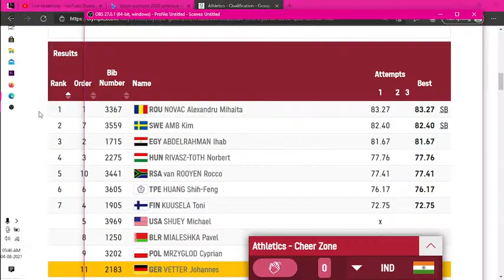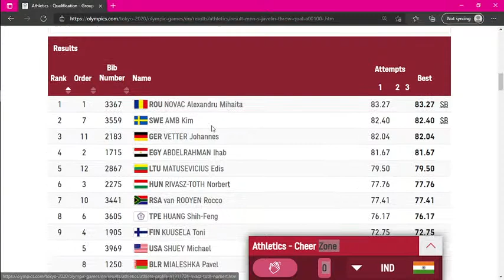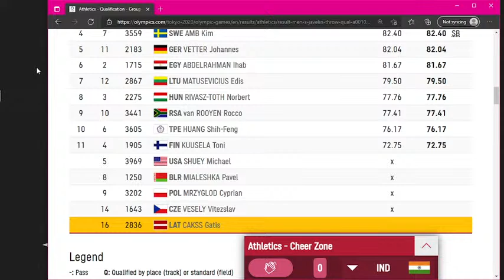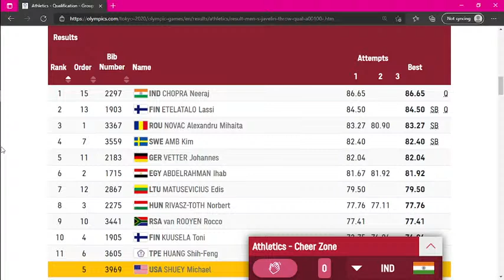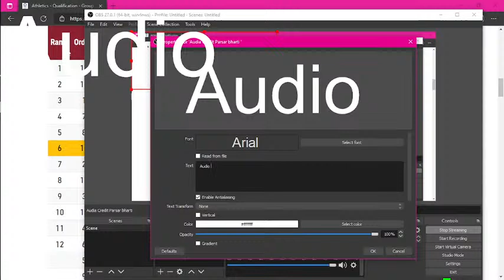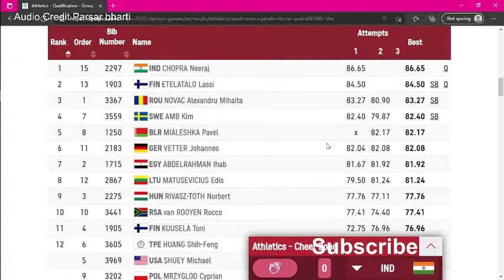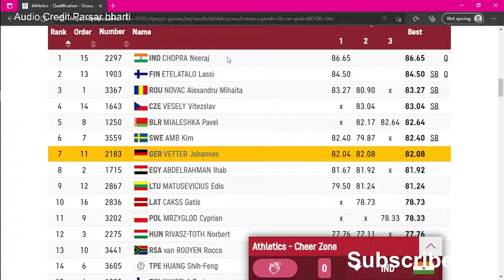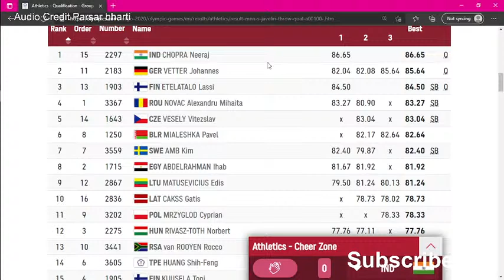🔴Live: NOW Neeraj Chopra Javelin Throw Qualification Live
🔴Live:India vs Belgium –Men's Hockey Semi-Final India vs Belgium live match today
🔴Live:P.V. Sindhu vs Tai Tzu-ying SEMI FIINAL BADMINTON Olympics LIVE tokyo2020 KAMALPREET KAUR
🔴Live:PV Sindhu vs He Bingjiao BADMINTON BRONZE MEDAL MATCH TOKYO Olympics
🔴Live: Atanu Das VS Takaharu Furukawa Live Archery Men's – Olympics
🔴Live:India vs South Africa Live Hockey Olympics Women's Hockey LIVE tokyo2020 KAMALPREET KAUR

Simranjit Kaur vs Sudaporn Seesondee LIVE Women's boxing
|SIMRANJIT TOKYO OLYMPIC 2020
Simranjit Kaur vs Sudaporn Seesondee LIVE Women boxing tokyo2020 OlympicGamesTokyo2020Commentary
🔴Live:India vs Japan Live Hockey – Olympics Mens Hockey Japan vs India LIVE tokyo2020 P.V.Sindhu
 KAMALPREET KAUR
# KAMALPREET KAUR DISCUS THROW
SIMRANJIT KAUR match today
SIMRANJIT KAUR match today live

Don't give us ANY STRIKE

Tokyo Olympic  2020 / 2021 Medal Count Live  || Medal tally in tokyo olympics 2020

The 2020 Summer Olympics, officially the Games of the XXXII Olympiad and branded as Tokyo 2020, is an ongoing international multi-sport event that is currently being held from 23 July to 8 August 2021 in Tokyo, Japan, with some preliminary events beginning on 21 July
P. V. Sindhu
India vs south africa Live Hockey
Atanu Das VS Takaharu Furukawa
PV Sindhu vs He Bingjiao  BADMINTON BRONZE MEDAL MATCH
India vs BELGIUM Live Hockey